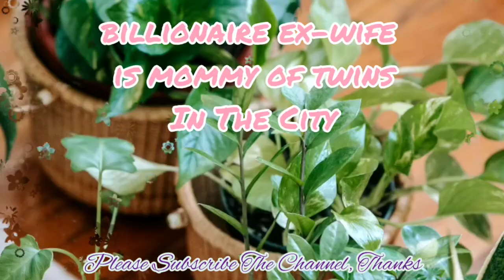Billionaire Ex-wife Is Mommy Of Twins In The City, Full Chapter